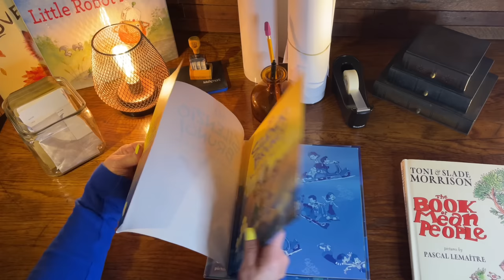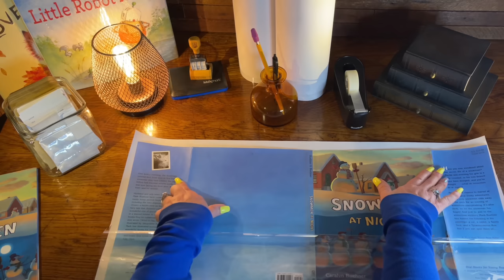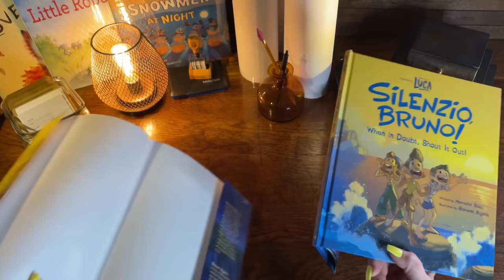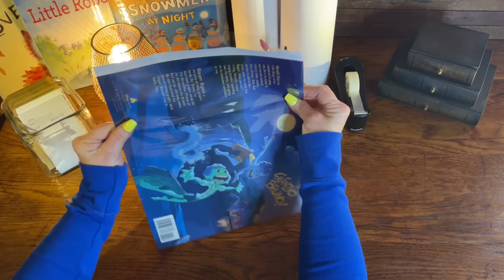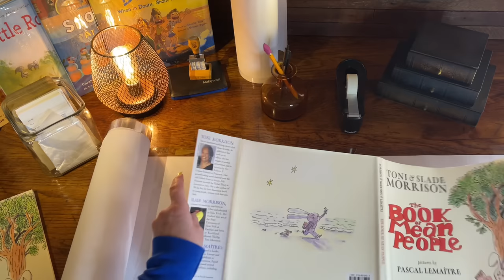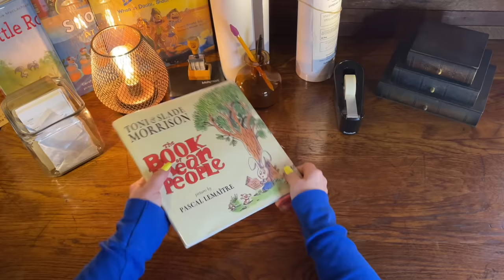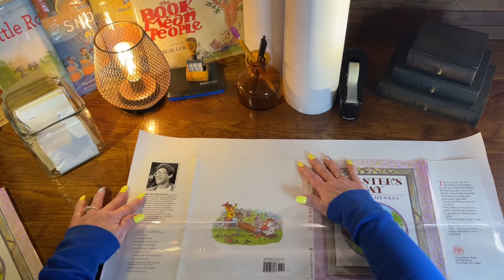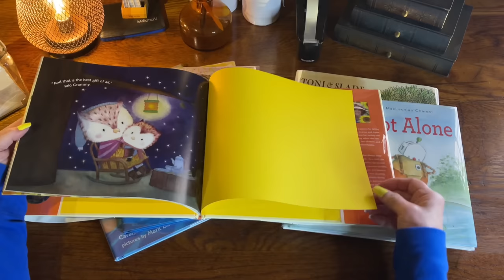ASMR Adding books to the Library! (No talking) Covering dust jackets~Filling out library cards.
So, no, I don't really have a library but I am getting quite a collection of books that could almost become my personal ASMR library.  So I guess I have a channel library in the more imaginary sense.  The sounds of books and covering dust jackets with acetate plastic is such a soothing sound. Very nostalgic for a lot of us. Libraries are such a part of our lives & history.

Dust Jacket covers:
15 Yard Brodart Just-a-Fold III Rolls 3 Pack Combo 9" - 10" - 12" Archival Book Covers